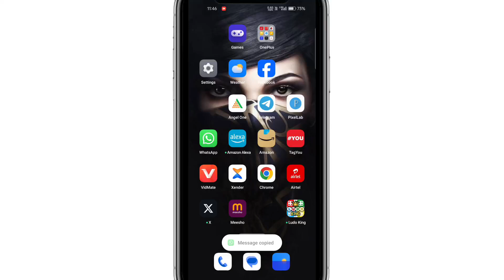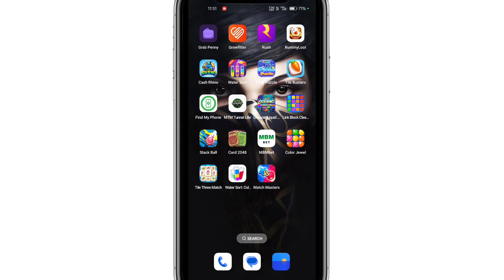Match 3 token crush se paise kaise nikale | money withdrawal | real or fake